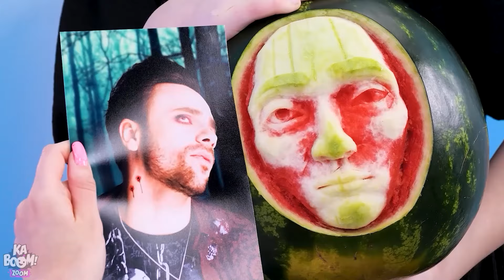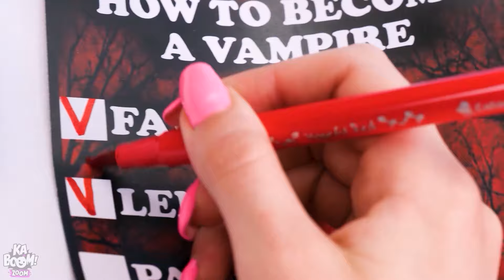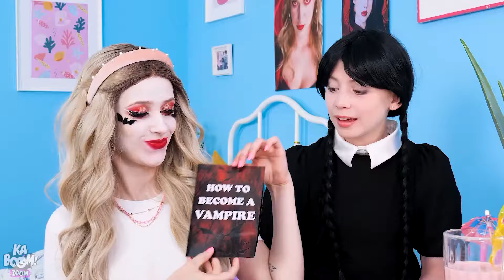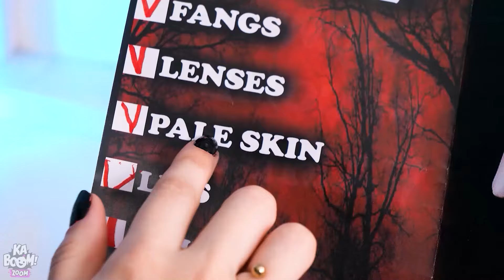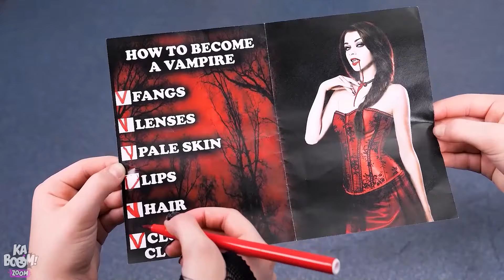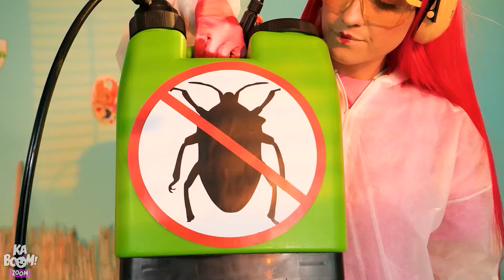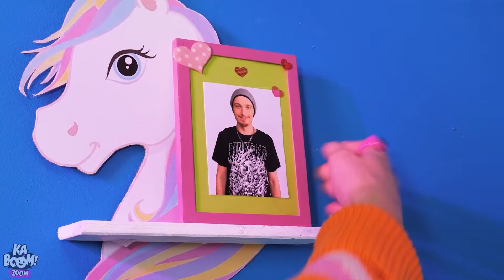ถ้าตัวละคร Poppy Playtime มารับเด็กไปเลี้ยงจะเป็นไง || Poppy Playtime โดย KABOOM ZOOM!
ใครจะไปคิดว่ามอมมี่ลองเลคและแดดดี้ลองเลคอยากจะมีลูกเป็นตัวเป็นตนกับเขาซะบ้าง ไปดู
กันเลยว่าจะเกิดอะไรแขึ้นแล้วลูกมนุษย์จะสามารถปรับตัวได้หรือไม่ หากชอบเรื่องนี้ จิ้มแรงๆ